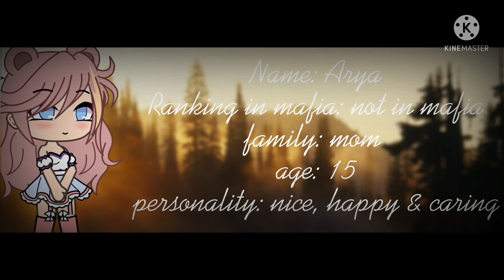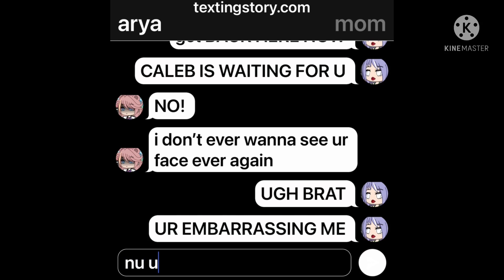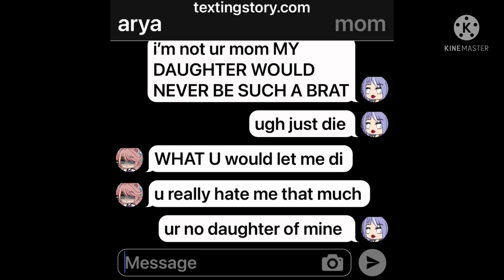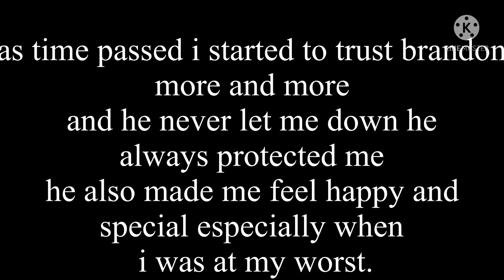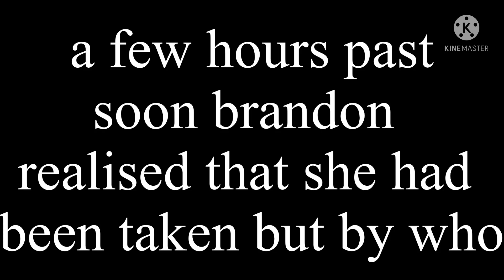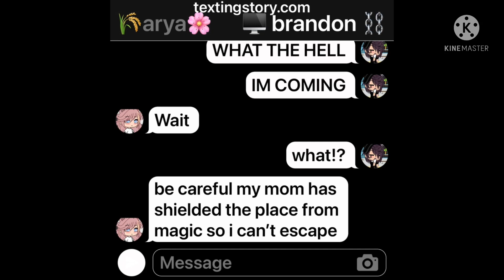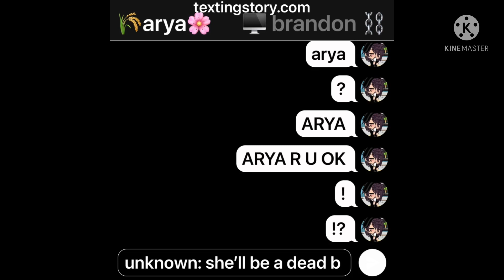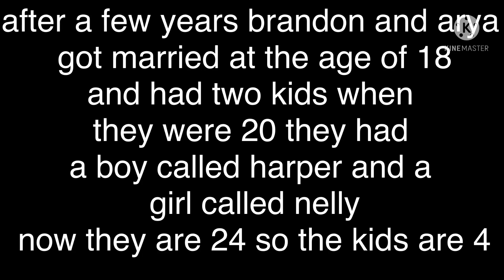|| ⛓🥀Kidnapped by the mafia🥀⛓|| glmm || gacha life mini movie || ❤️ romance ❤️ || Valerie_Xhært ||